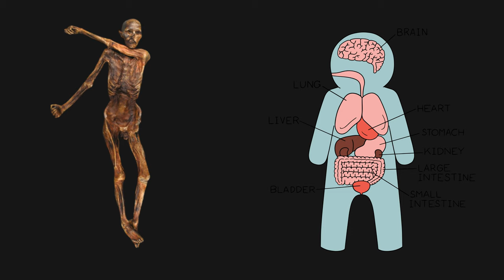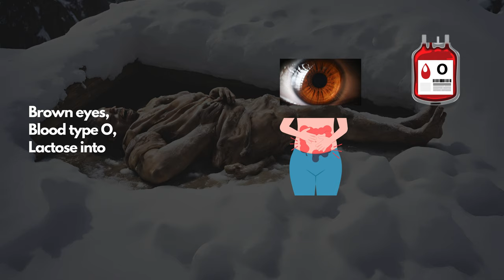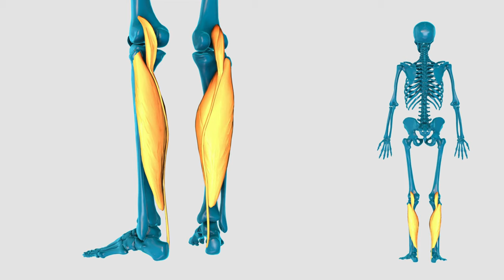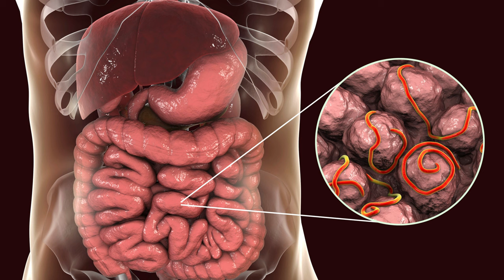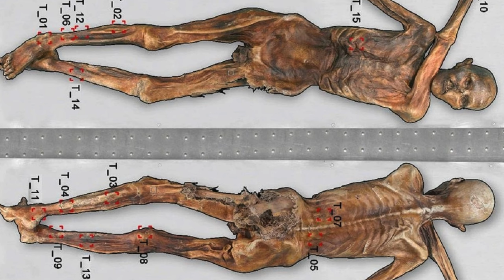Ötzi: The Iceman from Alps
The discovery of Ötzi, the Iceman, is indeed a fascinating glimpse into the life of a person who lived over 5,000 years ago. Here are some key points summarizing the information provided:

1. Discovery and Preservation:

Ötzi was discovered by German hikers in the Ötztal Valley in the Alps between Italy and Austria.
He emerged from the ice due to a glacier meltdown during a warm summer.
Preserved at 3200 meters, Ötzi provides insights into Stone Age life.
2. Physical Characteristics:

Ötzi was around 46 years old, stood at 158 cm, and weighed approximately 61 kg.
Despite being short, he was stocky and well-built for navigating rough terrains.
He had toned leg muscles and impressive possessions.
3. Preservation and Mummification:

Ötzi is a wet mummy, and the preservation of his internal organs is attributed to a mysterious process.
Collagen fibers in his skin remained in surprisingly good shape.
The exact mummification process, whether through snow, ice, or drying-out before freezing, is uncertain.
4. Genetic and Ancestral Studies:

Mitochondrial DNA studies connect Ötzi to Central to Northern Europeans, and later research links him to modern Southern Alpine populations.
Paternal genetic analysis suggests a relationship with Sardinian populations, indicating a common European ancestry.
Whole-genome investigations confirm ties between Ötzi and present-day inhabitants of the Tyrrhenian Sea region.
5. Diet and Nutrition:

Ötzi's teeth showed signs of eating hard substances, possibly ground flour with stone mills.
His diet included grains like wheat and barley, along with animal remains like deer, ibex, and goat.
Stomach contents revealed a mix of muscle fibers, fat-containing tissues, and plant bits, with almost half being fat.
6. Health and Lifestyle:

Ötzi's bones and joints displayed signs of wear and tear, indicating a physically active lifestyle.
He had strong leg muscles, suggesting a preference for hiking and vigorous activities.
Despite some health issues like whipworm infection, gastritis, gallbladder stones, and arteriosclerosis, he likely led an active life.
7. Medical Treatments and Tattoos:

Ötzi had tattoos on his skin, possibly related to an ancient therapy for joint problems.
He might have treated his intestinal parasites with a fungus and used bracken fern after detoxification.
8. Injuries and Cause of Death:

Ötzi had various injuries, including an arrow wound in his left chest, old healed rib fractures, and a frostbite-related defect in his left little toe.
Some injuries occurred during recovery and transport, while others may be related to being frozen in the glacier.
A mortal arrow wound, a hand-wound, and a bone defect in his right hand were identified closer to his death.
This comprehensive analysis of Ötzi's physical condition, diet, genetics, and lifestyle provides valuable information about the life and health of an individual from the Neolithic era. The study enhances our understanding of human history and the challenges faced by individuals in the past.